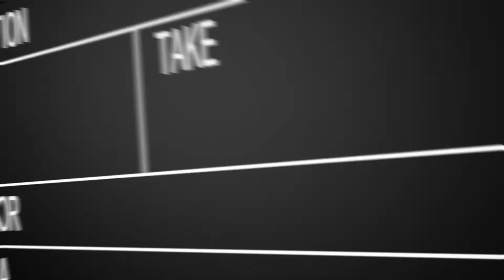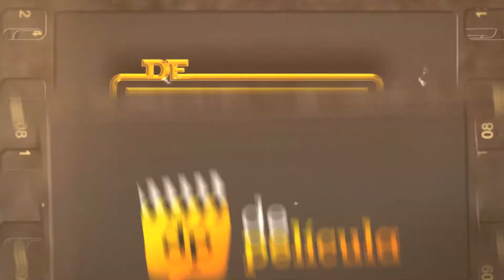STAR WARS 7 da a conocer sus primeras imagenes y muchas novedades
Entra a la página de Súper Spuma para conocer más de sus productos: